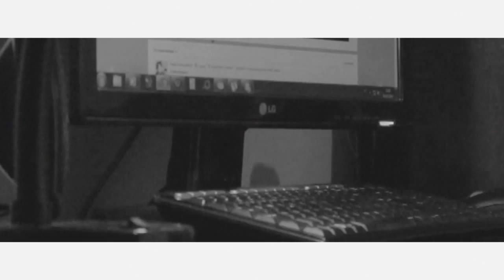1'30"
flatground tricks